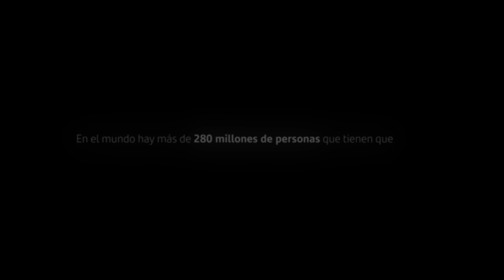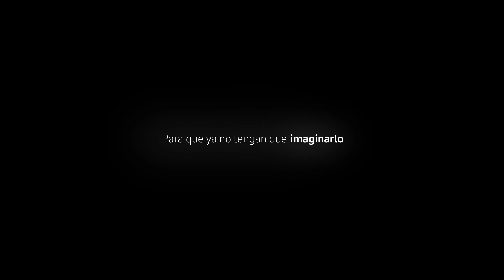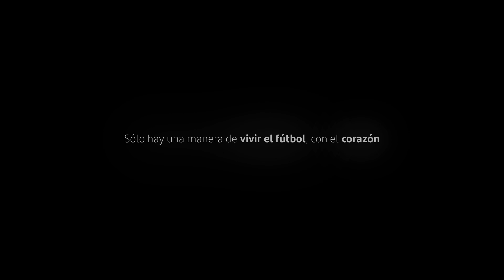Fieeld demostración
En Santander, creemos en el fútbol como un instrumento capaz de mover, inspirar y transformar la vida de millones de personas.

Por eso presentamos Fieeld. Un dispositivo que permite a todos los invidentes sentir el fútbol como nunca antes lo habían hecho.